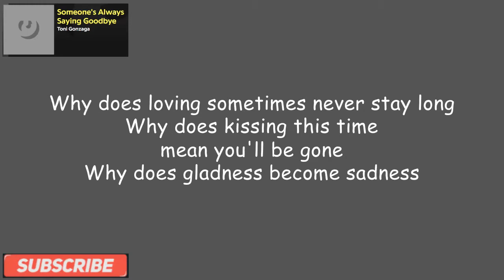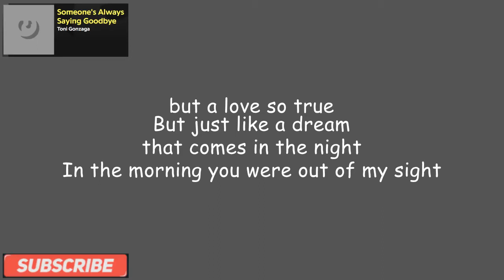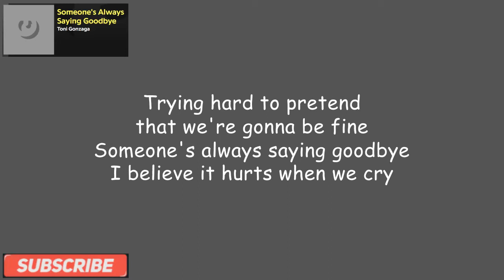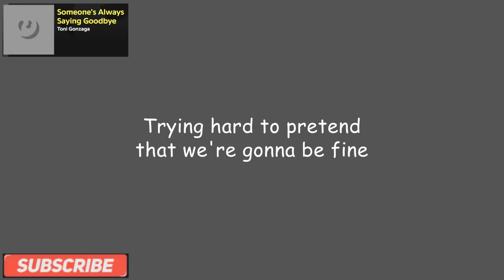Someone's Always Saying Goodbye (Lyrics) - Morissette Cover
This video Someone's Always Saying Goodbye (Lyrics) - Morissette is lyrics version of the song Someone's Always Saying Goodbye composed by Morissette.

LYRICS:

Why do people fall in love
and they end up crying
Why do lovers walk away from themselves
When their hearts are breaking
Why does loving sometimes never stay long
Why does kissing this time
mean you'll be gone
Why does gladness become sadness
Things that I don't get

Someone's always saying goodbye
I believe it hurts when we cry
Don't we know partings never so easy
and with all the achings inside
I believe some hearts won't survive
Trying hard to pretend
that we're gonna be fine

I could never really love
someone else but you
(No one else but you)
I have never wanted anything else
but a love so true
But just like a dream
that comes in the night
In the morning you were out of my sight
Turned away from me
Sadly as I see
Away from where I stand